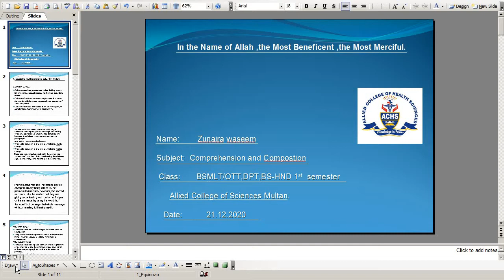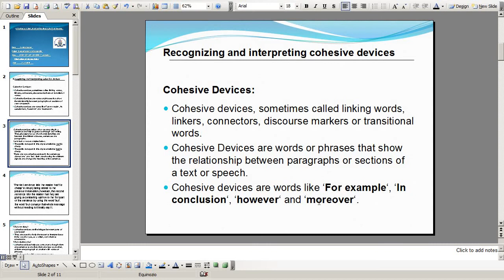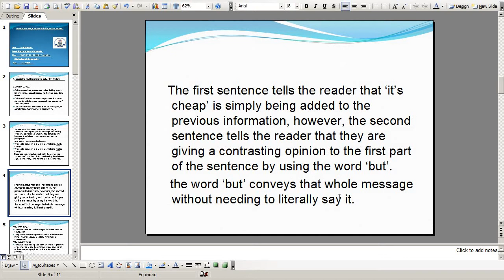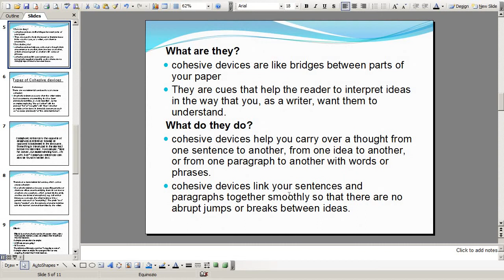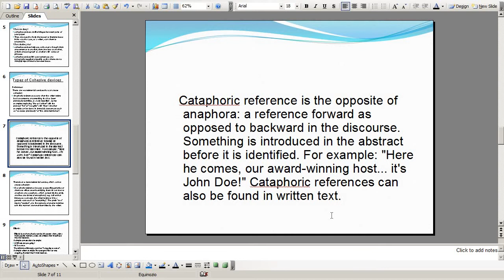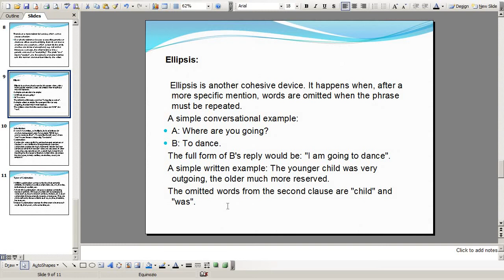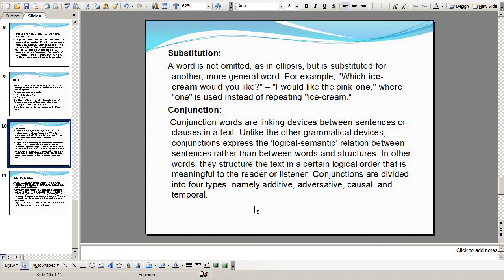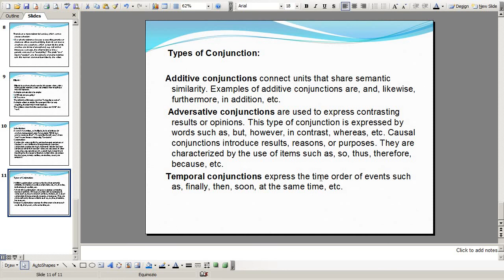Comprehension and composition lecture 4, BSMLT 3rd semester Topic: recognizing cohesive devices